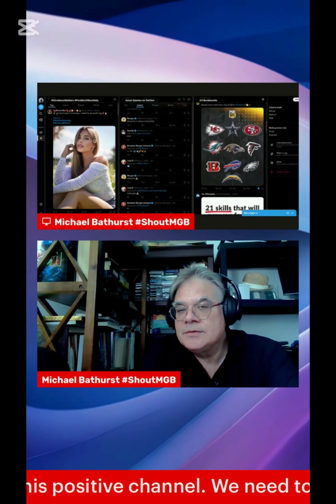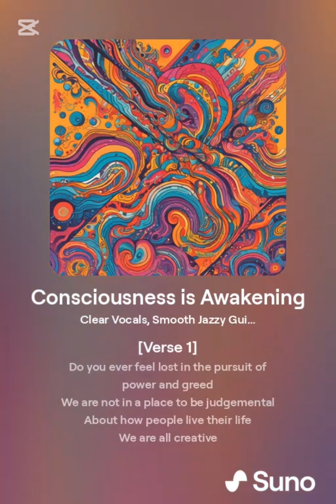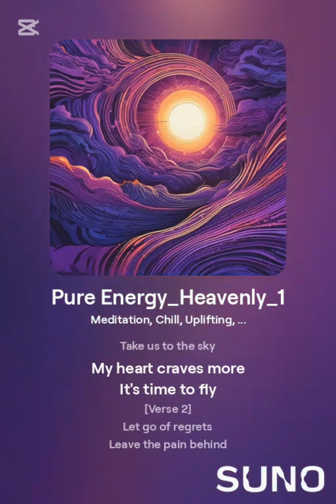Over 38 Minutes of Ai Music & Smiles 😁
Ah, you're diving into the delightful world of AI-generated tunes with a playlist that promises not just to tickle your auditory senses but also to plaster a smile on your face! Here's what you might expect from "Over 38 Minutes of AI Music & Smiles 😁
Listening to this playlist could be like peering through a window into the future of entertainment, where AI becomes a collaborator in art, not just a tool. It's a playful reminder of how AI can be used not just for efficiency but for creativity and joy.